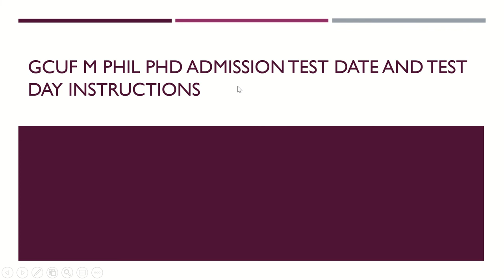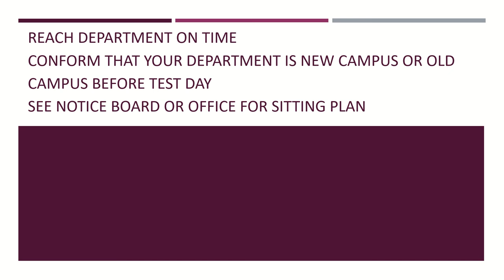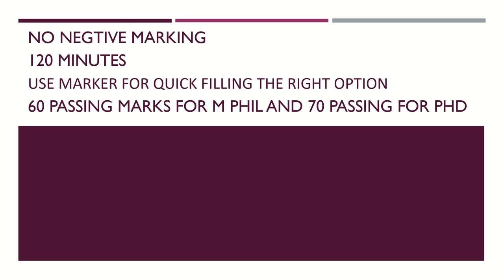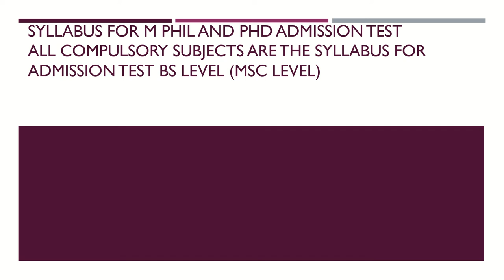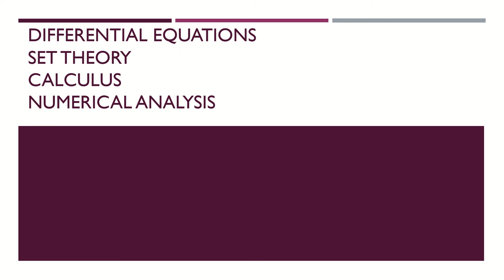GCUF Admission Test day Instructions Fall 2021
Facebook Page of Mathematics Dept GCUF